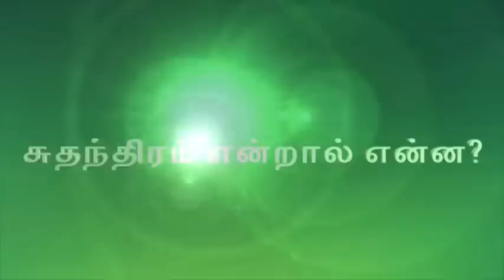Public Opinion on Independence - Video in Dinamalar Dated August 15th 2015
Public Opinion on Independence - Video in Dinamalar Dated August 15th 2015 For more videos